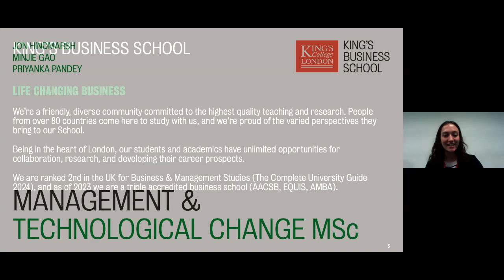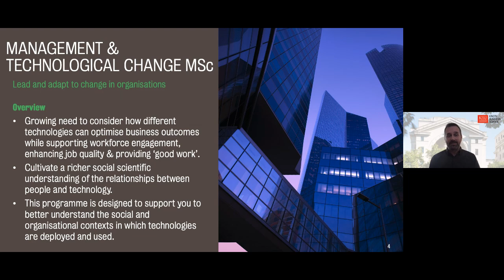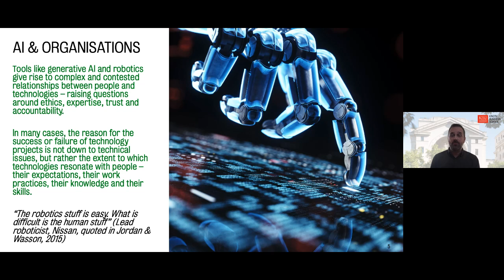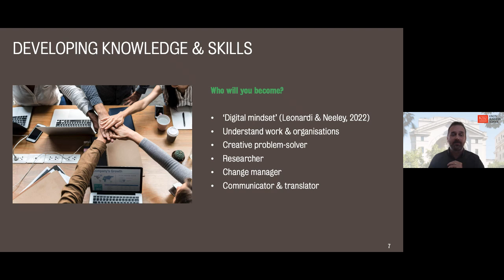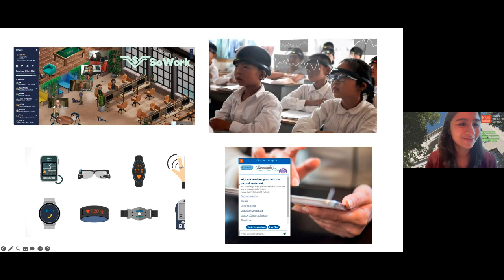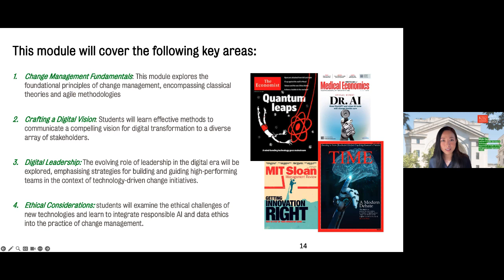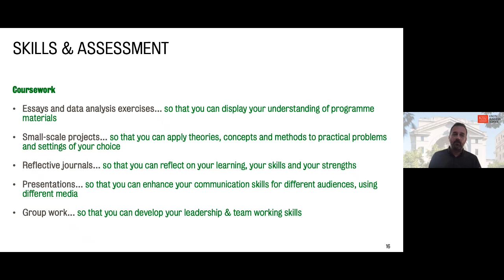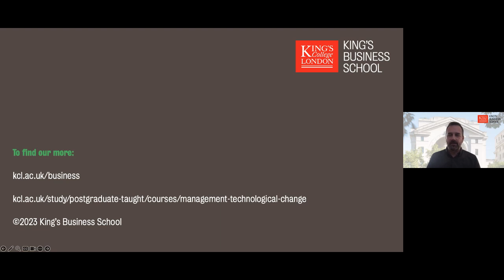Management & Technological Change MSc - Information Session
Take the first look at our new programme!

Spend an hour with us as we delve into our MSc in Management & Technological Change at King's Business School. Our course experts, Jon Hindmarsh, Minjie Gao and Priyanka Pandey -  will bring to life the modules and highlight the many reasons you'll want to apply as well as answer any questions you may have.

This MSc is designed for students who want to cultivate a richer social scientific understanding of the relationships between people and technology, and to develop the research and intellectual skills to grow and evolve their knowledge in a fast-moving technological landscape.